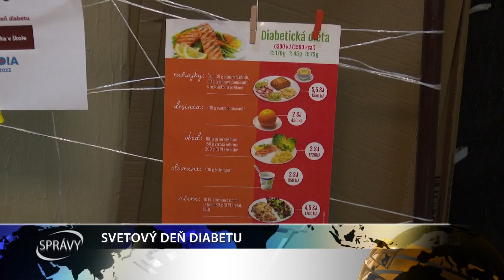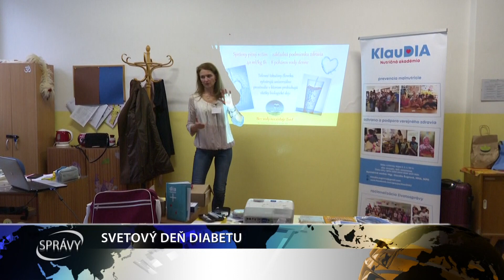SVETOVÝ DEŇ DIABETU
Každý rok 14. novembra sa pozornosť verejnosti upriamuje na otázky rozšírenej civilizačnej choroby diabetes mellitus. O tomto ochorení vedia svoje aj na ZŠ Jána Amosa Komenského v Seredi, a preto sa snažia klásť dôraz na informovanosť i prevenciu.